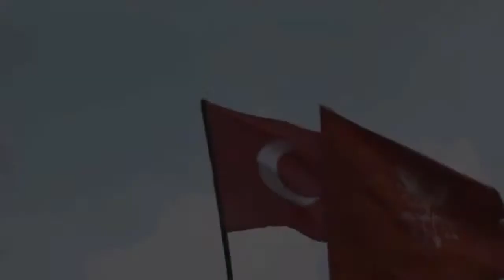18 Mart Çanakkale Zaferi ve şehitleri Anma Günü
18 Mart Çanakkale Zaferi ve şehitleri Anma Günü

Adres    : Şehitler Mh. 814 Sk. No : 28 Şehzadeler - MANİSA

TIBBİ BİRİMLERİMİZ
Poliklinikler;
Acil Polikliniği
Aile Hekimliği Polikliniği
Aile Terapisi Polikliniği
Algoloji(Ağrı) Polikliniği
Amatem Polikliniği
Çocuk ve Ergen Psikiyatrisi Polikliniği
Dahiliye Polikliniği
Denetimli Serbestlik Polikliniği
Enfeksiyon hastalıkları polikliniği
Erişkin Psikiyatri Polikliniği
Nöroloji Polikliniği
Sigara Bırakma Polikliniği
Psikoloji Birimi
Perinatal (Gebelik ve Doğum Sonrası Psikiyatri

Ahmetli Ek Ünitesi
Laboratuarlarımız
Anestezili EKT
EKT
EEG
EMG
Rehabilitasyon Birimi
Sağlık Kurulu
Sosyal Hizmet Birimi
Toplum Ruh Sağlığı Merkezi

Video Uğur Taş youtube kanalından alıntı yapılmıştır.